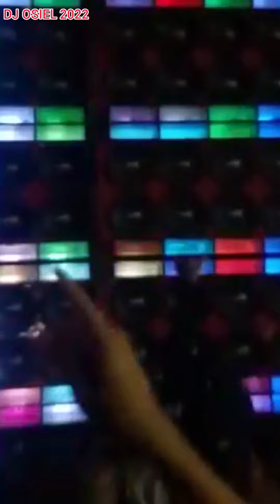3°BEIRA RIO FEST CAR CAROLINA-MA F-250 VÊNUS F-MONSTER CARRETA RR PAREDÃO TREME TREME 2022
DJ OSIEL ALVES MILHOMEM 2022